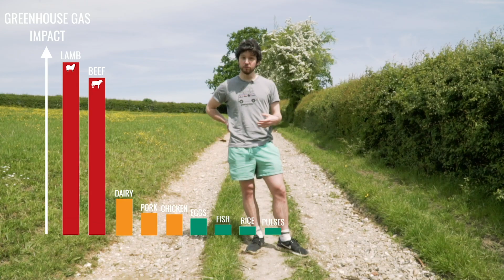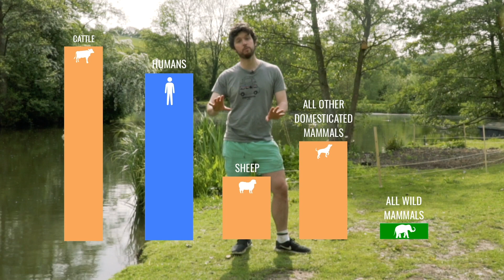NoBeef // Why Is Beef So Bad These Days?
This is the launch video for the NoBeef campaign. It's about eating less beef and lamb...

One of the single most effective things the average global citizen can do to reduce their climate impact is to eat less beef and lamb.

This video tells you the science behind why cutting out beef and lamb is so beneficial, in terms of greenhouse gases, water, land use and more!

Two notes on the information 📜 in this video:

1. The water stats in this video are very prevalent in the conversation about beef, but they've been criticised for various reasons. Do your own research if you're interested to find out more.

2. As of 2021, the global mammal biomass distribution (including mammals in the ocean) is thought to be 40% cattle, 34% humans, 12% pigs, 10% other domesticated mammals and 4% wild mammals.